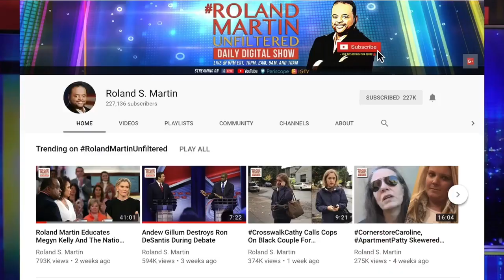NY Misidentified Inactive Voters. Judge Rules State Must Include Inactive Voters On Poll Ledgers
New York state’s election process violated the constitutional rights of tens of thousands of voters by improperly identifying them as inactive, a federal judge found.

U.S. District Judge Alison J. Nathan of the Southern District of New York ordered state election officials to provide the names of inactive voters registered to vote in a particular election district to that district’s poll workers.

The judgment comes after Common Cause New York, a nonprofit good-government organization, filed a 2017 suit against the State Board of Elections and other state officials challenging New York’s election practices.